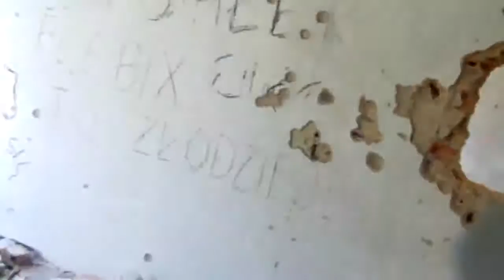3 lipiec 2010 - ekipa z Goleniowa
13 osób grało w paintball na budynkach w temperaturze 30 stopni :) Zdjęcia na